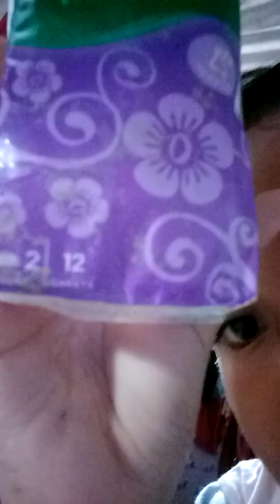maaf ya aku kaya pukul mulut aku gak mau gomong joro agama islam maaf kalo aku gak pake jelbab